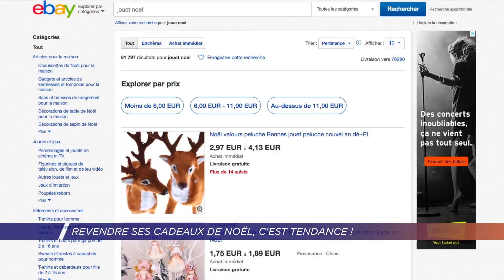Yvelines | Revendre ses cadeaux de Noël, c'est tendance !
Cadeau inutile, de mauvais goût ou reçu en double...Chaque année, le Père Noël ne fait pas que des heureuses et des heureux. Une des solutions pour qu'ils ne prennent pas trop la poussière : les revendre. Aujourd'hui, un tiers des français n'hésiterait plus à franchir le pas.